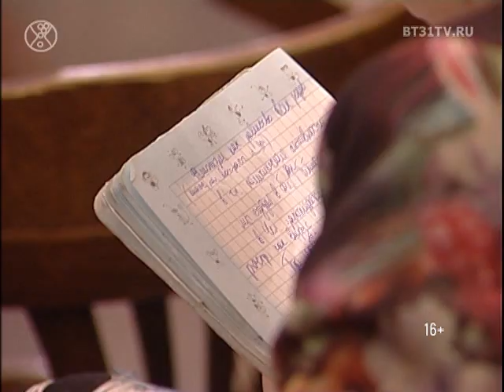«100 вопросов феминисткам» в Челябинске